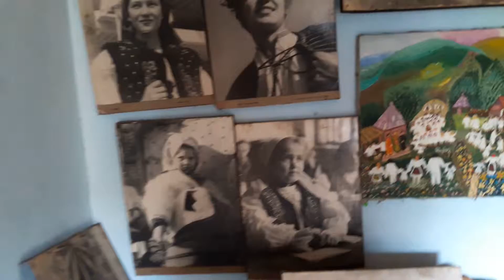Muzeul Țărăncii Române din Maramureș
Primul muzeu din ţară dedicat în exclusivitate femeii se află în Maramureş. Muzeul Ţărăncii Române din Dragomireşti a fost inaugurat în 2001. Casa în care se află acest muzeu a fost construită în anii 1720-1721, din lemn de molid rotund, fiind cea mai veche construcţie din lemn de pe întreaga Vale a Izei. Muzeul este unic în ţară şi adună valori materiale care constituie adevărate dovezi ale existenţei noastre în acest spaţiu legendar.